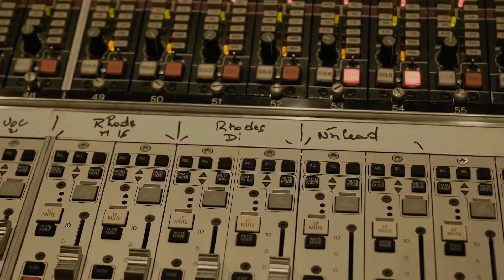Бумбокс - Побачимось (Таємний код. Рубікон, Частина 1)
Бумбокс - 07. Побачимось (Таємний код. Рубікон, Частина 1, 2019)

Побачимось у тих містах
Де мріяли побути вдвох
Побачимось, побачимось, побачимось
Побачимось в країнах тих
Де ти вважала я твій бог
Побачимось, побачимось, побачимось

Один в глибокій темній воді
Чи война і без зброї в степу
Не снись мені в однаковім сні
Я за тобою в прірву пірну

В тобі тону, в тобі тону, в тобі тону
Тону, ша-ра-ра-ра-ра-ра-ра
В тобі тону
Тону я, в тобі тону

Побачимось у тих роках, в країнах тих
Де всього зіпсувати я не встиг
Де ти щаслива на моїх руках
Побачимось в країнах тих, у тих роках

Де ти зі мною і дно не торкається ніг
Поклади, якщо хочеш, на мене вину
Там ми поряд і світ цей нас не переміг
Дуже боляче, що ти не бачиш як я, бачиш як я

Тону, ша-ра-ра-ра-ра-ра-ра
В тобі тону я, тону
В тобі тону

Будь зі мною де дно не торкається ніг
Це так боляче, що ти не бачиш як я, бачиш як я

Тону, ша-ра-ра-ра-ра-ра-ра-ра-ра
В тобі тону